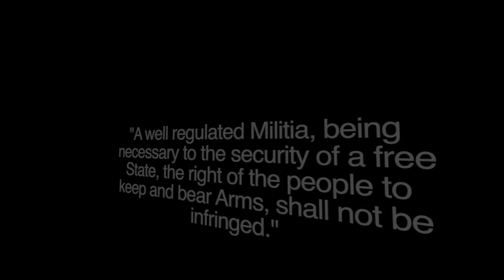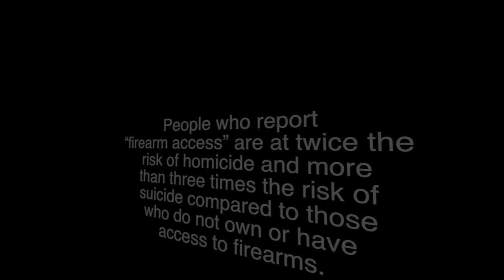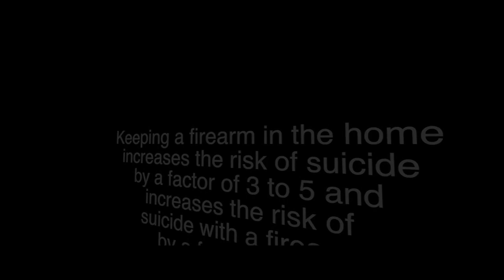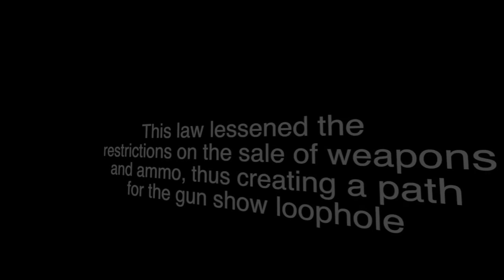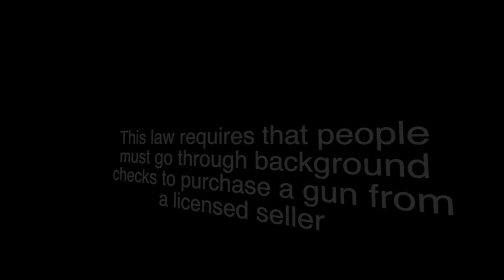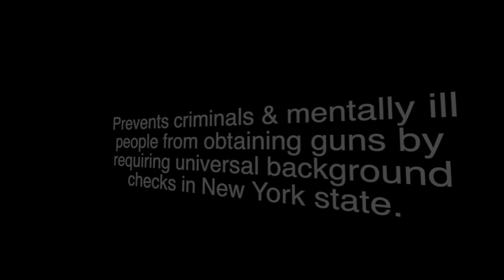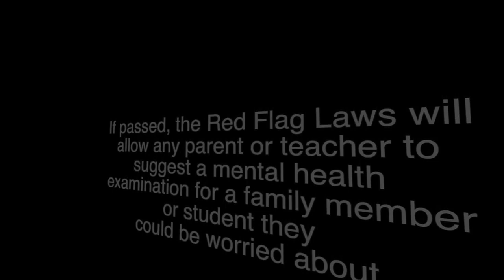Under Lock Down Drill & Key: a Documentary (Part 1)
Part 1 of a two part documentary film by Katie Graubart about student influences in the anti gun violence movement, filmed in 2018.